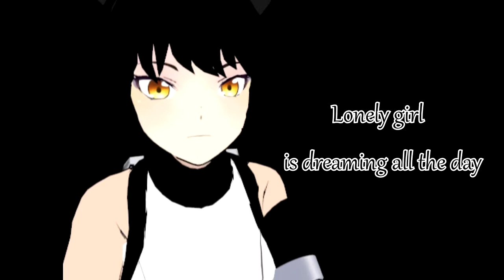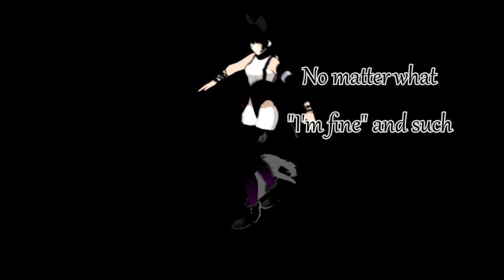Blake Belladonna- Rolling Girl [RWBY MMD]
So this is my first real foray into MMD animations. I really thought this song fits Blake, but it took me a bit to find a motion data that wasn't just happy dancing. I also had to adjust the camera a bit, because the models were to tall xD